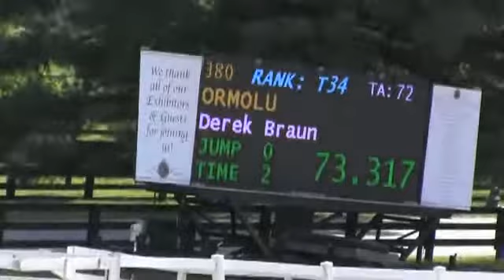Video of ORMOLU ridden by DEREK BRAUN from ShowNet!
ORMOLU ridden by DEREK BRAUN at Country Heir II 2016.  This round is from class 312, MEDIUM SCHOOLING JUMPERS II.